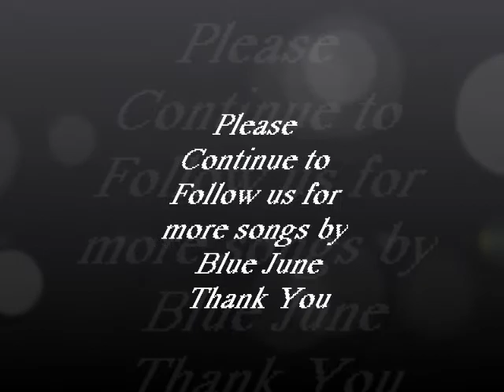Miss Jack Daniels Blue June.wmv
Thank's to my Audience for listening

Blue June-Miss Jack Daniels